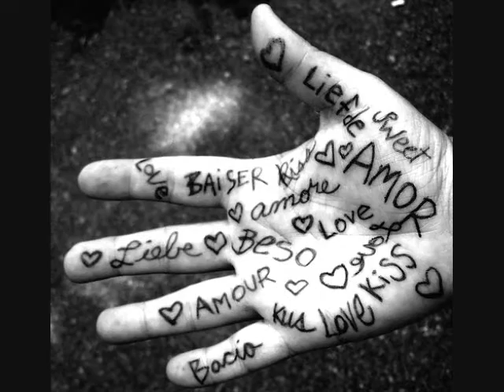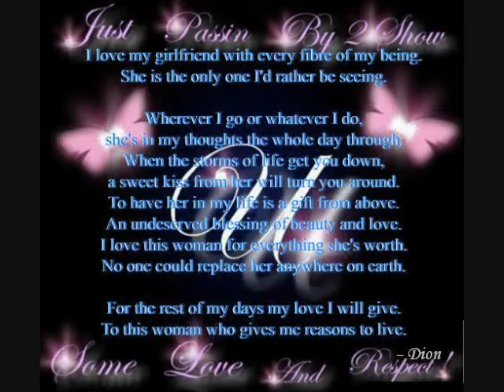To my princess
I made this video for my girlfriend, hope u like it baby. Song by Aaron Neville "Don't know much", I do not own most of the pictures, I google them. Enjoy princess, thanks for being with me, I LVOE YOU!